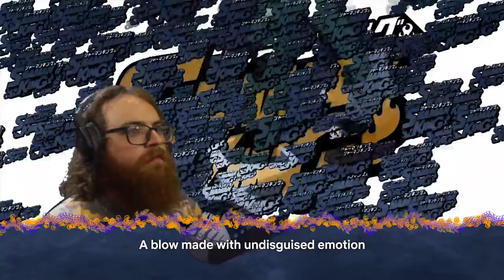Shaman King(2021) Ep. 3 : Whose Lee Pyron? | ReaXtions Anime Reaction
Girls run this world, if you don’t believe me take it up with Anna.
If you enjoyed this video you should remember to support the original content creator and their videos